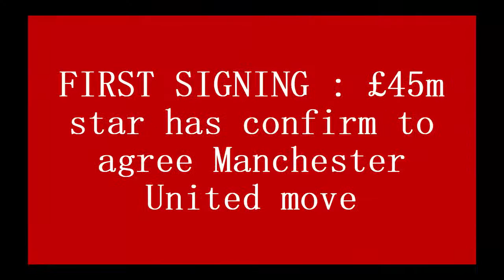FIRST SIGNING : £45m star has confirm to agree Manchester United move